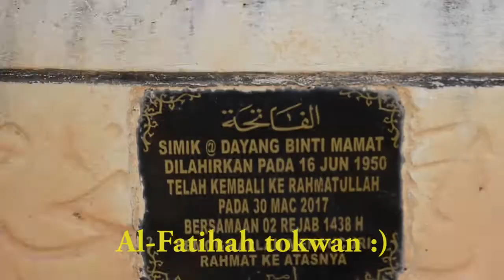Selamat Hari Raya 1440H | Ragaman Keluarga PokSuPi Part 1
Assalamualaikum wbt.

Selamat hari raya kepada semua, dan aku memohon maaf atas segala kekurangan dan kesalahan. Mintak halal kan mana yang terambik.